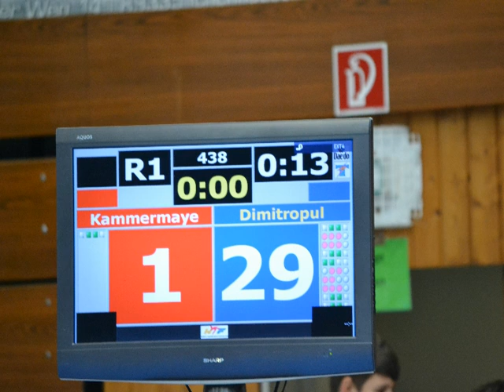Taekwondo Elite Nürnberg - Wettkampf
Video Elite by Alex Vlachos